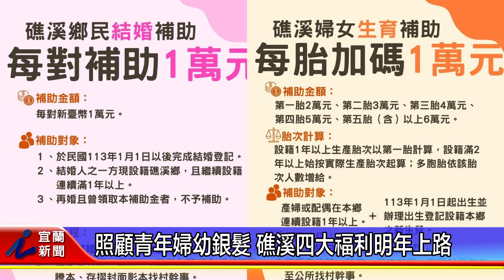照顧青年婦幼銀髮 礁溪四大福利明年上路